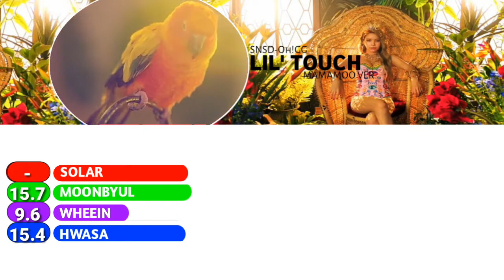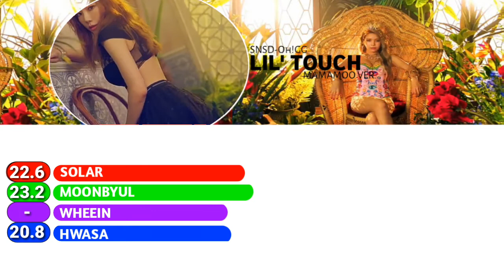HOW WOULD MAMAMOO SING LIL' TOUCH BY SNSD-Oh!GG [Line distribution]